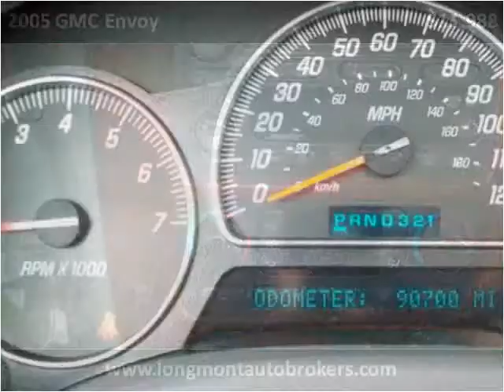2005 GMC Envoy available from Longmont Auto Brokers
This 2005 GMC Envoy is available from Longmont Auto Brokers.